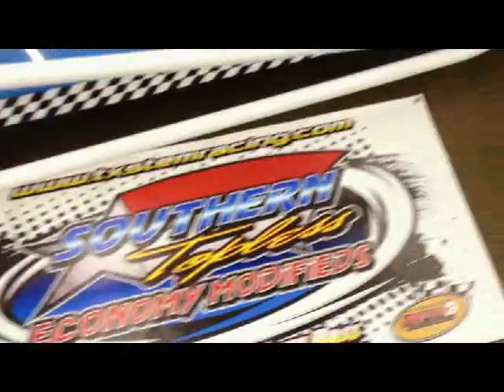Builing of 2013 1955 STEMS Modifed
Pictures & Video of the building of the 2013 Marc Madison Racing #14 1955 Modified Race Car. Won best in Class at AutoRama in Dallas, Texas